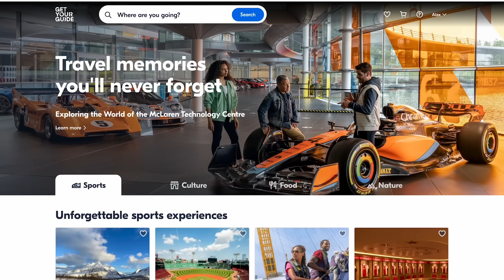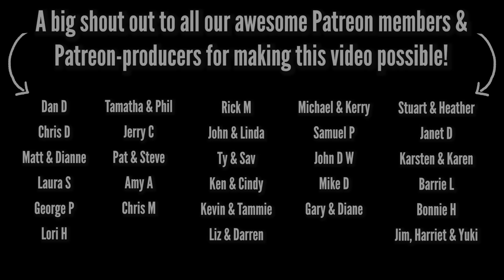Don't Move To Portugal (Residents Tell Us The Truth)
Don't Move To Portugal! This is something we want to explore after getting caught up in the idea of moving abroad for a better quality of life. We spend time with @TheNewbys, Mariana from Porto and Bill and Marcus from Casadalomba050 on IG.

2012/13: We both embarked on our own solo backpacking trips through Southeast Asia, where we would eventually meet at a hostel in the mountains of Thailand and begin traveling together. After a year and a half of backpacking around Southeast Asia & Australia, we returned home and to the corporate world!

2015: Travel Beans was born and we filmed our first videos on a road trip around Europe with friends! This was our biggest trip yet.. and you can go back and watch the entire adventure because we filmed ALL of it! This trip took us through Russia, Mongolia & China, on the longest railway journey in the world. Followed by highlights such as staying on a local island in the Maldives for a month, going on safari in Sri Lanka, couchsurfing & hitchhiking in Korea, seeing the snow monkeys in Japan, island hopping in the Philippines, trekking 60km through the centre of Myanmar, exploring the Indian Himalayas, and checking out some of the incredible US National Parks.

2016: Despite an unbelievably memorable year and a half of travels, which we were incredibly grateful to have had the privilege to experience.. we found ourselves in New York City, battling depression. At this point, we decided to go home and confront this problem head-on.

2017: After 6 tough months at home we decided to go away again, but this time with a goal in mind.. to turn travel into a lifestyle. We left the UK with just £500 in our bank account and a dream to make a continuous travel lifestyle happen! We both got online English teaching jobs to be able to fund our travels and to keep creating videos. We can't quite believe that our younger selves decided to take this plunge but we are so grateful they did as we are still on this journey today!

What now?

BEANS OUT!